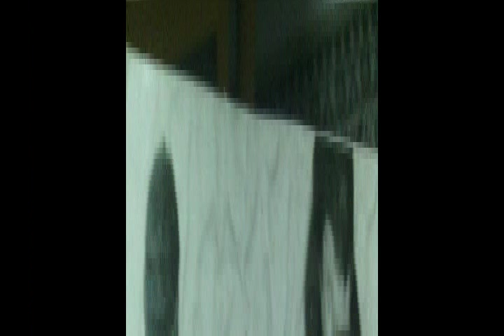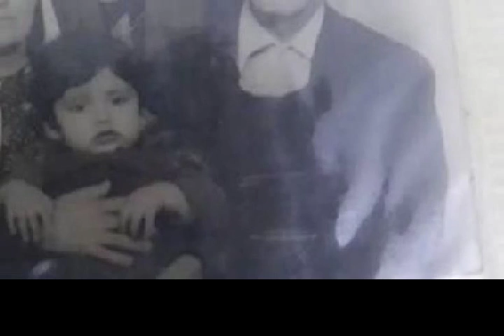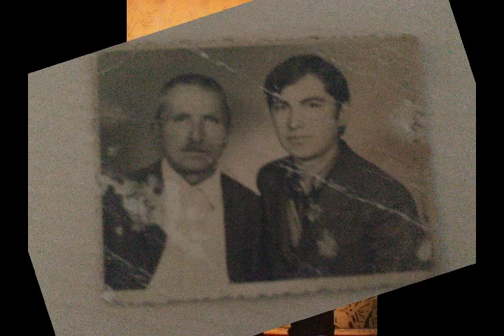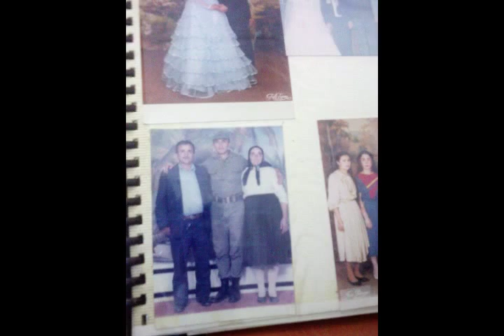TOKAR REŞADİYE SAZAK KÖYÜ YERLİCE MAH ZALİM AYRILIK SÖYLÜYEN KIVIRCIK ALİ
REŞADİYE SAZAK KÖYÜN YERLİCE MAH ARAMIZDAN AYRILANLARIN VİDYO GÖRÜNTÜSÜ